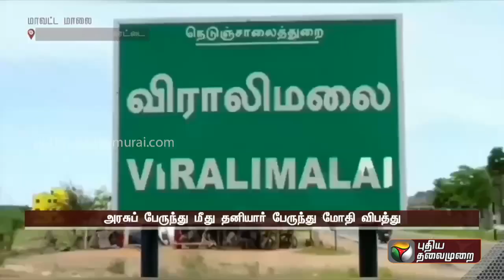சமவேலைக்கு சம ஊதியம் கோரி உண்ணாவிரதப் போராட்டத்தை தொடரும் இடைநிலை ஆசிரியர்கள்! | PTT